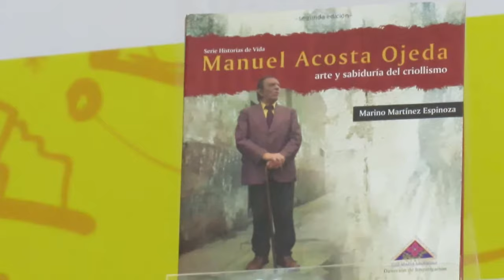Nelson Manrique: "MAO, arte y sabidurpia del criollismo" (FIL 2018)